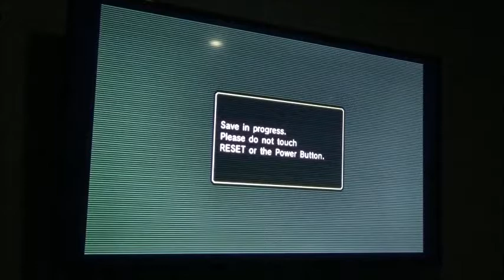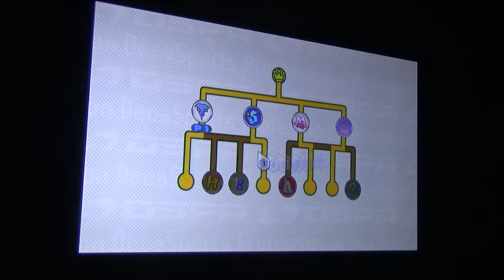Deca Sports Kart Racing